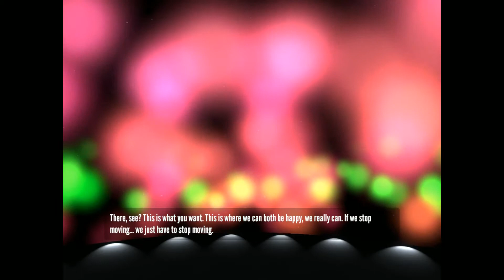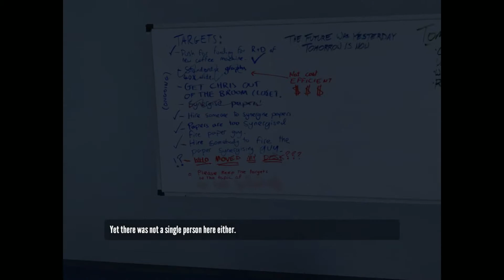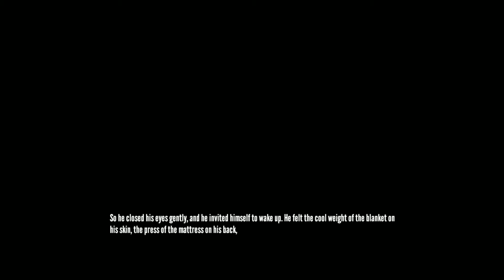The Stanley Parable (No Commentary) Part-2